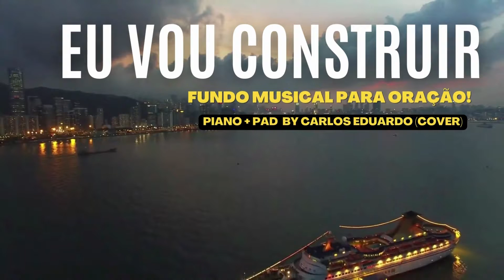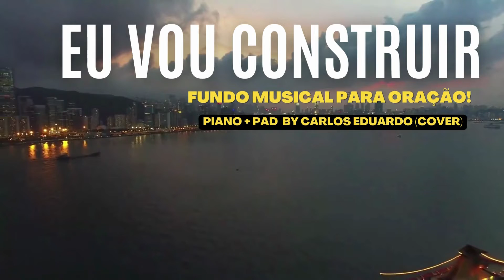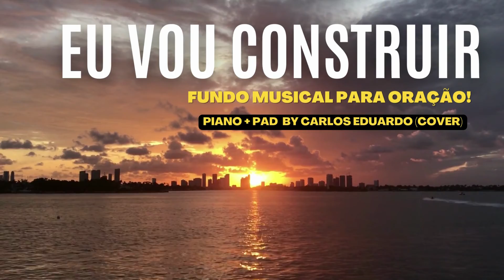Fundo Musical para orar e refletir |Build My Life (Eu Vou Construir) | Piano + Pad By Carlos Eduardo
Fundo musical para oração reflexão e outros momentos com Deus. - Cover instrumental em forma de fundo musical para oração
e reflexão, Baseado na Musica Build My Life (Eu Vou Construir) por Carlos Eduardo

Build My Life (Eu Vou Construir) Instrumental Piano + Pad  🎧

Instrumental Piano + Pad  BY CARLOS EDUARDO (cover)

Para alcançar o propósito de Deus, temos que passar pelo o processo, pode até ser difícil, mas a vitória e certa. Creia .!